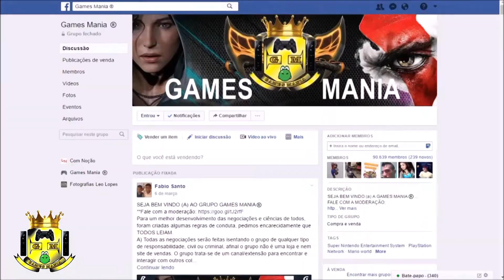NOVOS PARCEIROS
APOIE O COM NOÇÃO

Fala galera, como vão vocês?
Venho com toda felicidade, anunciar os novos parceiros do canal!!!

***PARCEIROS OFICIAIS***
-Velha Infância-

-Games Mania-
Grupo no Facebook

***Parceiros da Campanha dos 1000 Inscritos***

Barbearia Rauzito
Rua Araçoiaba da Serra, 44 - Jardim Jovaia - Cocaia
Guarulhos - SP